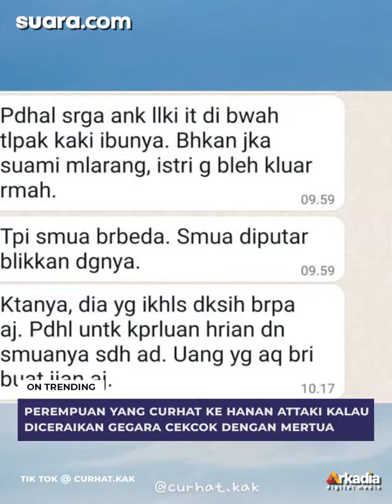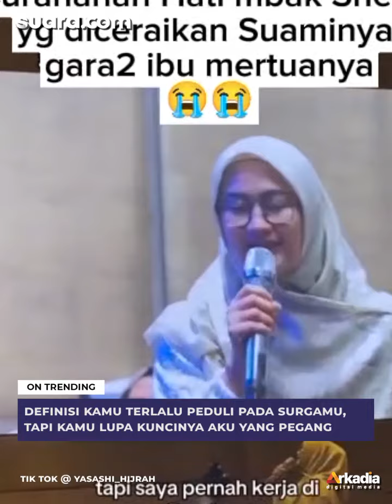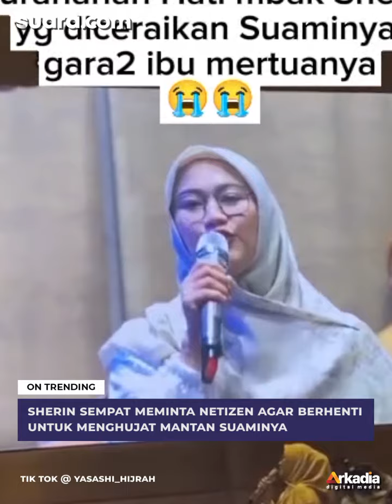Beredar Chat Ghani Hanya Beri Sherin Uang Jajan, Netizen Kesal Nikah Aja Sama Ibunya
Sosok Ghani Haeruman tengah ramai dibicarakan publik karena curhatan wanita bernama Sherin di kajian Ustaz Hanan Attaki viral di jagat maya.

Kekinian, beredar curhatan diduga Ghani yang menyangkal pengakuan Sherin. Menurutnya, Sherin telah memutarbalikkan fakta.

Perempuan yang curhat ke Hanan Attaki kalau diceraikan suami gegara cekcok dengan mertua itu menurut Ghani tak menghormati ibunya.

VO/Video Editor:Abhi/Vila
ニニニニニニニ